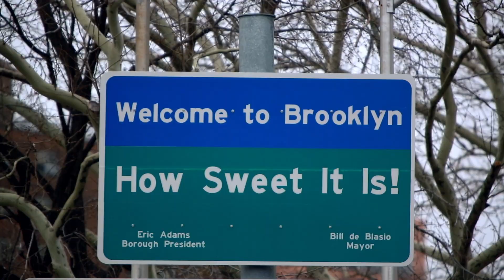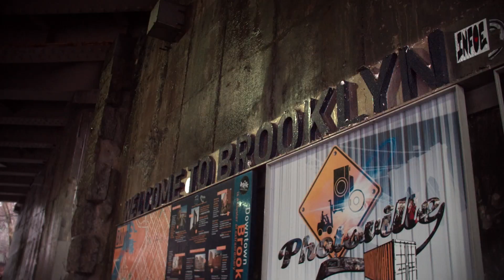Uber Presents: Da Republic of Brooklyn (Trailer)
These are stories driven by hustle. Da Republic of Brooklyn, our original film series created with Spike Lee, celebrates the diversity of our driver-partners and the dreams and passions they pursue in their lives.